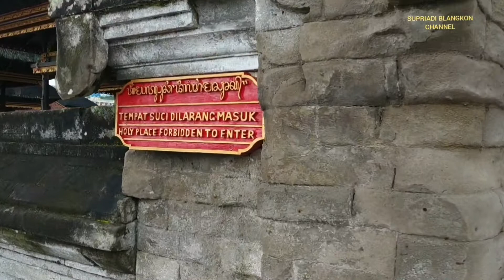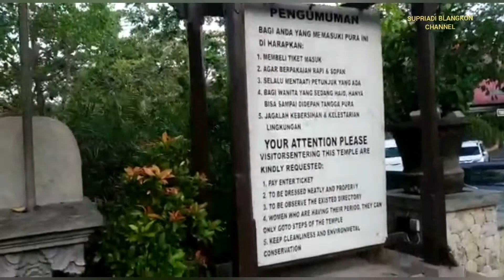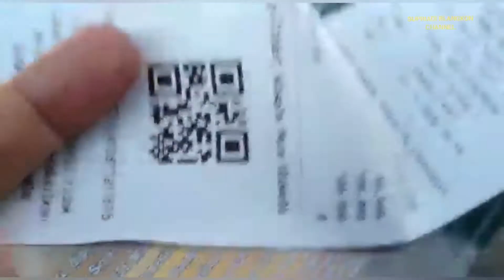DANAU BEDUGUL BALI INDONESIA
Assallamu'allaikum wr wb.
salam sejahtra bagi kita semua.

Halo sahabat Supriadi Blangkon hari ini akan menuju ke Danau Bedugul Bali Indonesia, Obyek wisata Bedugul Bali sudah di buka untuk umum, tetapi tetap harus mengikuti protokol kesehatan, memakai masker, cuci tangan.
Bedugul Bali terkenal dengan danau serta alamnya yang sejuk serta Pura Hindu yang terletak di pinggir danau Beratan yang membuat daya tarik tersendiri.

Salam
Supriadi Blangkon
"MAKIN TUA SEMAKIN BAHAGIA"